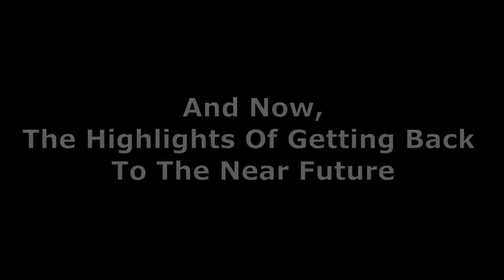Gain Ground (SMS) — Back to the Near Future (Highlights) — GameClips Library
This Clip's Contents:
- Round 1 — The Primitive Age
     - 0:31 — Stage 1 (Rifle) — Collecting the Archer
     - 1:00 — Stage 3 (Archer, Mostly)
     - 2:29 — Stage 6 (Rifle, Mostly) — CLOSE CALL
     - 3:15 — Stage 7 (Ninja)
     - 4:00 — Stage 9 (Archer)
     - 4:38 — Stage 10 (Spear) — Flawless Victory
- Round 2 — The Middle Ages
     - 5:13 — Stage 10 (Rifle) — Flawless Victory
- Round 3 — The Modern Age
     - 6:16 — Stage 5 (Grenade & Archer) — SO MANY ALLIES TO CYCLE
     - 8:15 — Stage 8 (Cluster)
     - 8:42 — Stage 10 (Cluster) — Flawless Victory